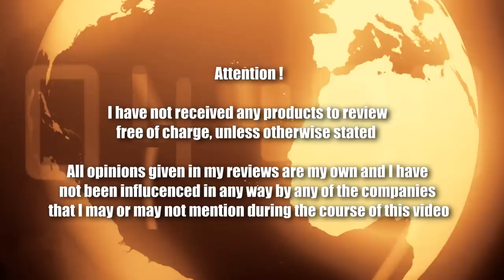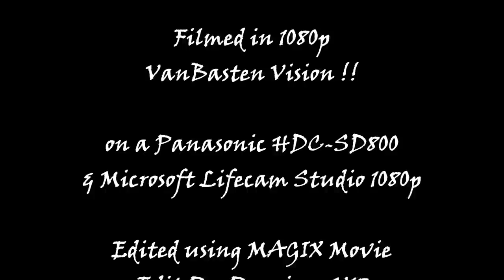Box Mod Build Tutorial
Kit Details...